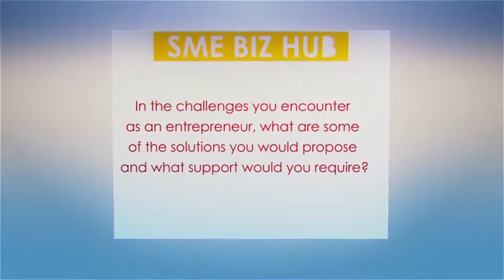1st Entrepreneurs Forum, SME Biz Hub - Part 1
We held our very first Breakfast Entrepreneurs Forum at our newly launched SME Biz Hub, located at Landmark Plaza, Hurlingham Branch on 11th August 2015.

During the forum, we discussed the issues around entrepreneurship, shared in the personal journeys of the entrepreneurs, the ongoing initiatives available in the bank for entrepreneurs and how they can tap into them.

Steve Biko - Soko Directory
Maureen Kariuki - Ultimate Signs Ltd
Jane Wangari - Sign Ultimate
Dan Nduati - Brand Design Development (B2D Agency)
Dhruv Rajah - Couture Earth